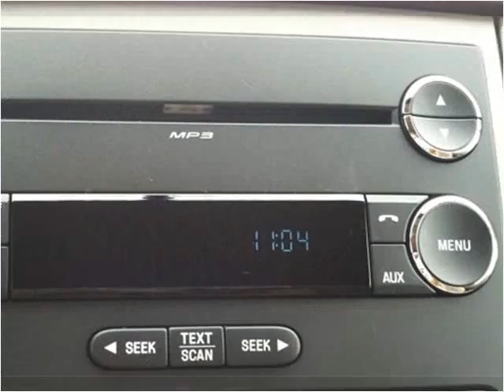2012 Ford F-350 SD New Cars Yreka CA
This 2012 Ford F-350 SD is available from Jim Wilson Motors.